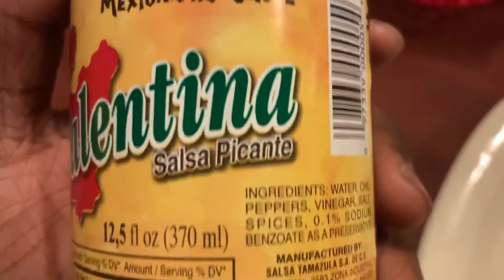YOU WON’T BELIEVE WHAT HAPPENED‼️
I’m a new up and coming youtuber. I will be uploading everyday or every other day. This is a vlog/story time channel. This is the channel/content that I will be starting off with, and later on when I get more ppl that want me to be versatile, I’ll make other channels for different content. I love you guys. Enjoy!